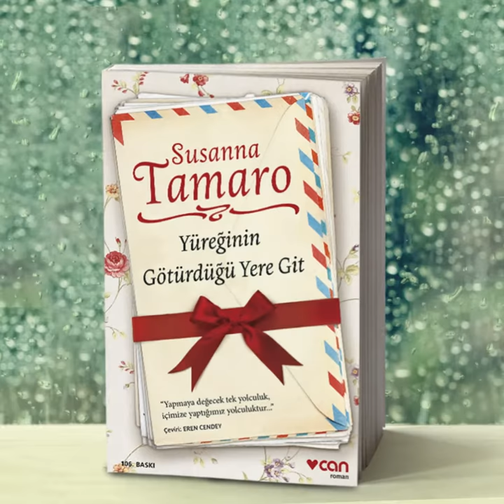Yüreğinin Götürdüğü Yere Git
Seksen yaşında bir büyükannenin uzaklardaki torununa yazdığı mektuplar… Susanna Tamaro’nun unutulmaz kitabı Yüreğinin Götürdüğü Yere Git, İclal Aydın’ın sesiyle Seslenen Kitap’ta…